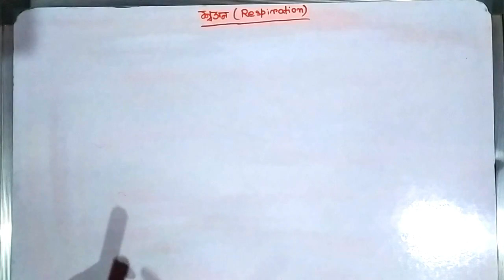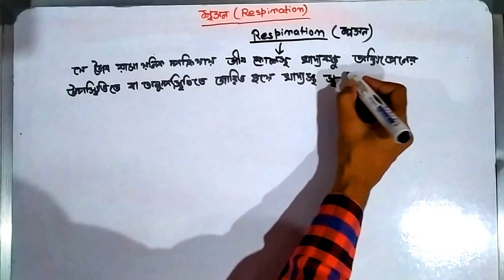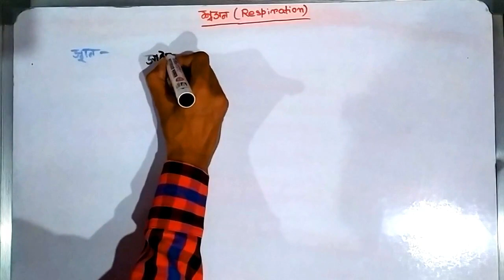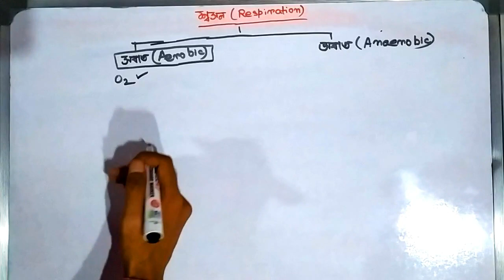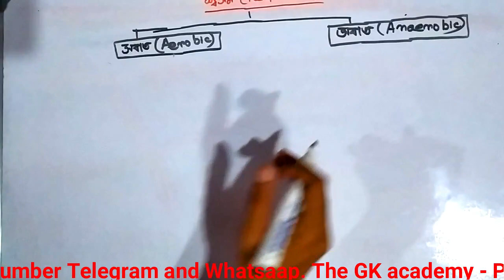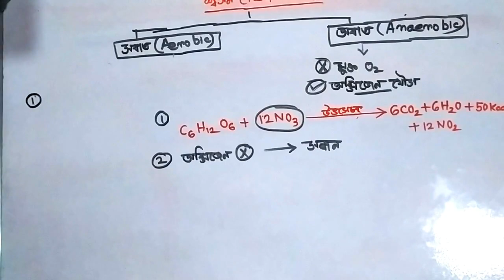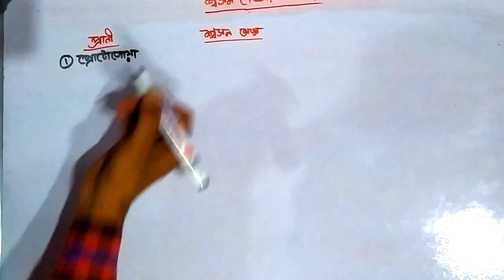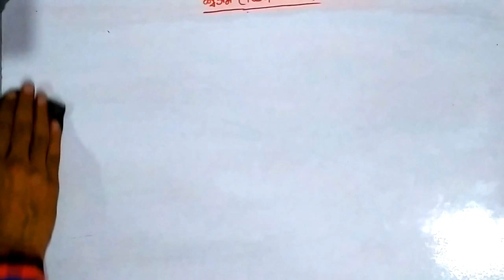Biology জীববিজ্ঞান Respiratory system শ্বসনতন্ত্র (Part 1) lungs Respiratory organs